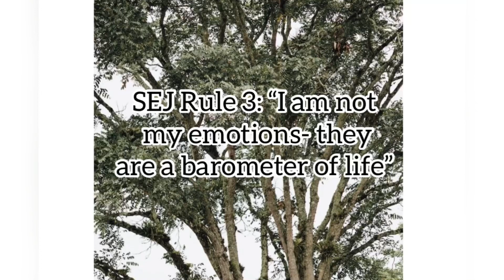SEJ Rule 3: “I am not my emotions- they are a barometer of life”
This video explains today's quote SEJ Rule 3: “I am not my emotions- they are a barometer of life”